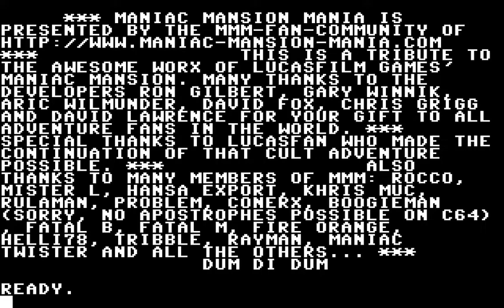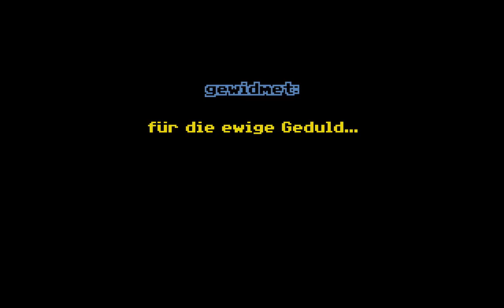Maniac Mansion Mania Staffel 04 Edgar Award Lösung (Deutsch) (PC, Win) - Unkommentiert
Maniac Mansion Mania Staffel 4 Edgar Award

Diese und weitere Episoden können kostenlos von heruntergeladen werden.

Beim Aufräumen nach der Feier des 10-jährigen MMM-Jubiläums macht Bernard eine sensationelle Entdeckung:
Er findet eine alte Datasette der lange verschollen geglaubten Edgar-Verleihung der 4. Staffel. Diese muss er sich sofort ansehen...

Entwickler:
Cmdr

Genre:
Point-and-click Adventure

Plattform:
Windows

Veröffentlichung:
07. Dezember 2015